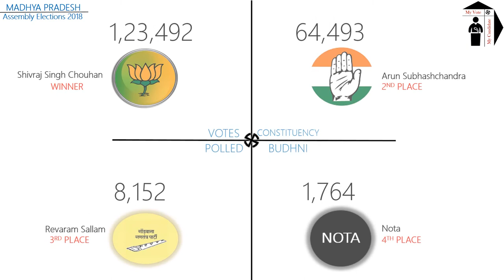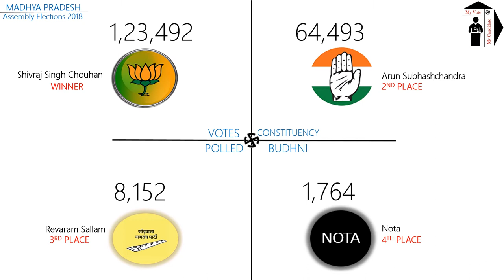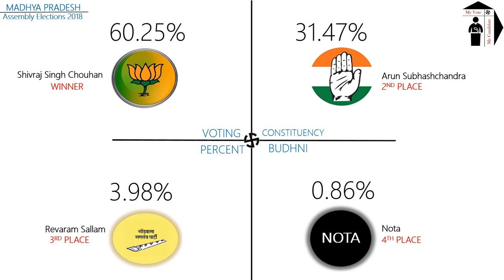BUDHNI Assembly Constituency